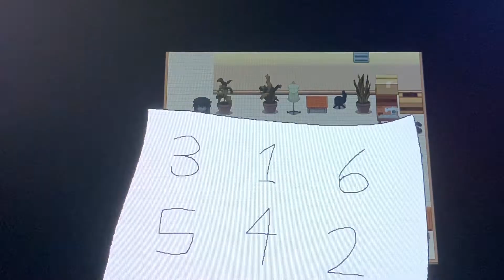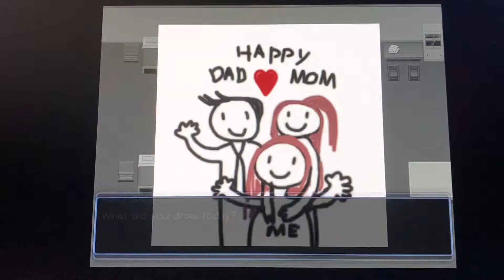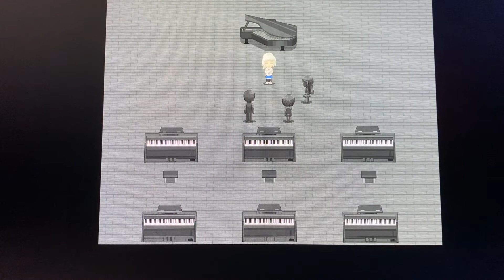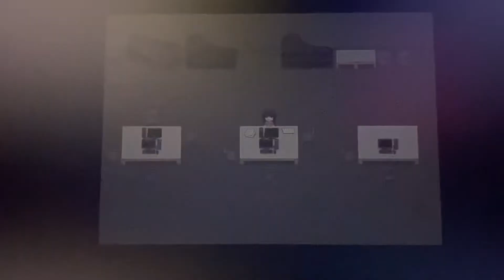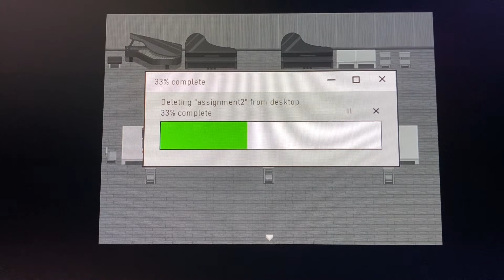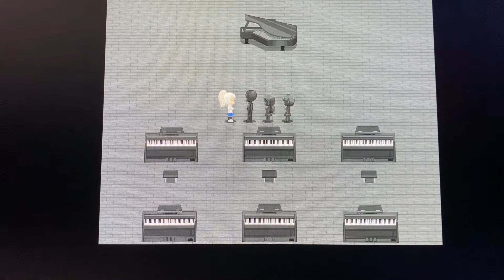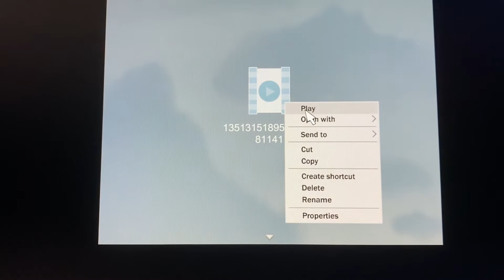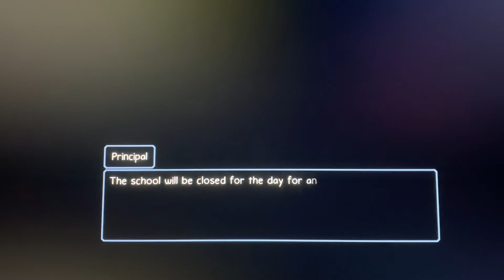The principal’s disgusting! | Ann #4